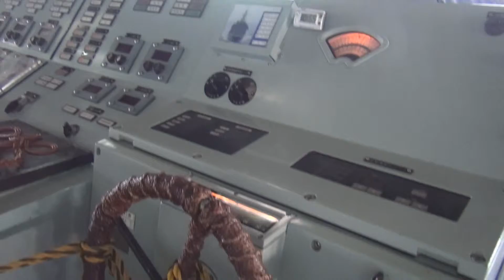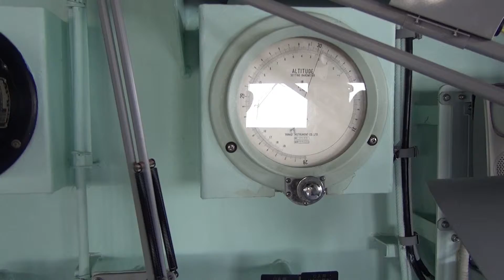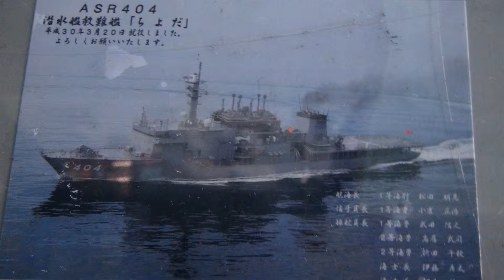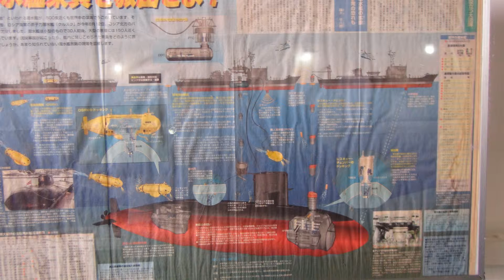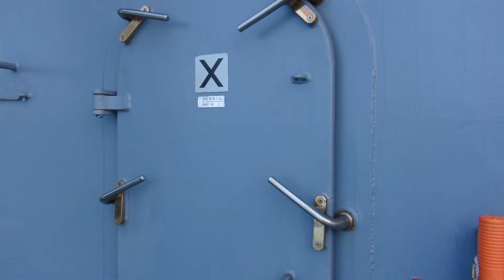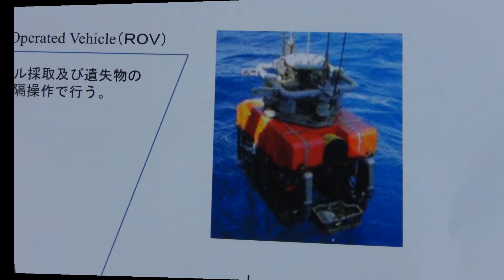潜水艦救難船ちはや見学 松山港 2018-6-9